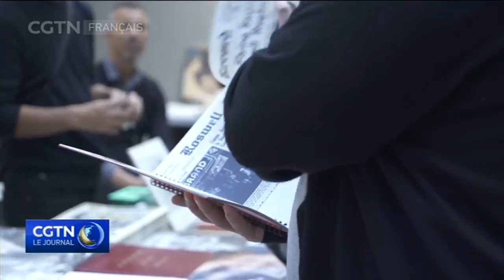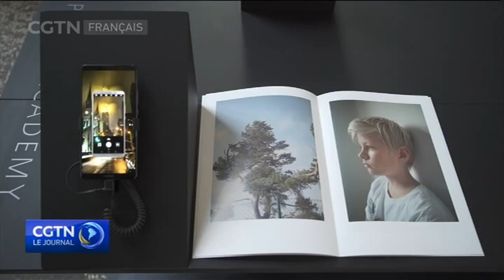Technologie chinoise au sein du monde de la photographie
Vers une démocratisation de photographie et de cinéma
Huawei, DJI, Laowa, Nisi… ces marques chinoises plus ou moins connues au grand public étaient présentes à la foire internationale de photographie, et au salon de la photo à Paris, deux rendez-vous incontournables pour les amoureux de l’image dans le monde. Ces marques qui semblent éloignées, ont une mission en commun : rendre le monde l’image plus accessible au grand public, à travers la technologie. Reportage par notre correspondante en France Weiyu Qian.